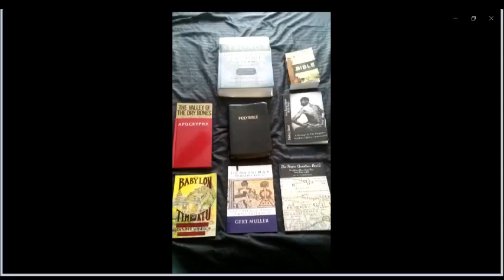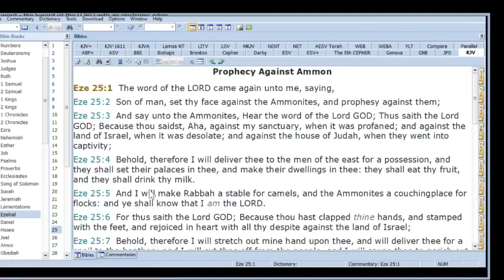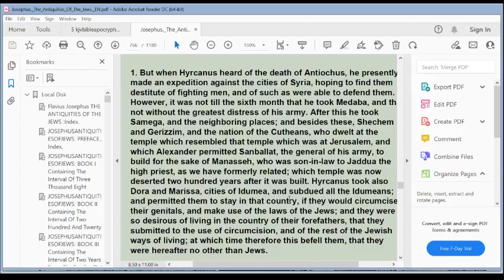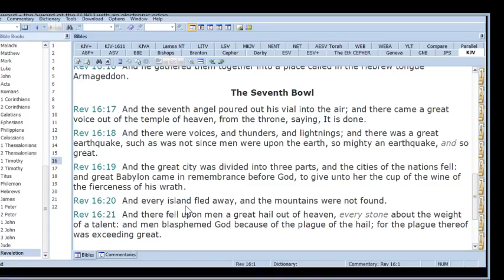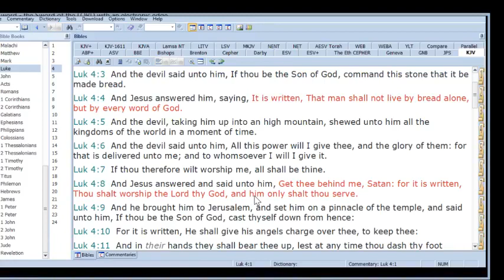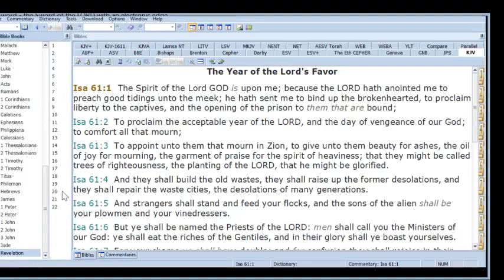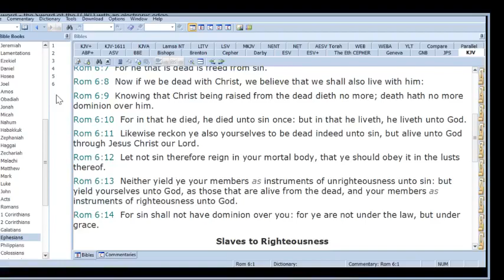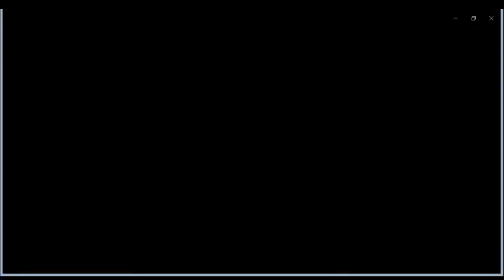AOSD- The Fulfillment of Isaiah 63:1-5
Many are tripped up dealing with the fulfillment of Isaiah 63 so we will discuss the first portion of it!